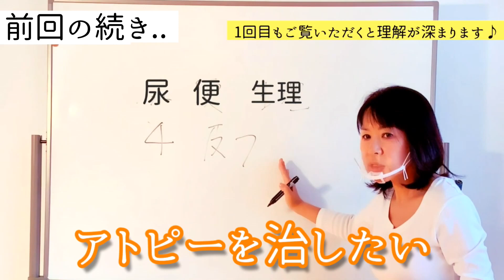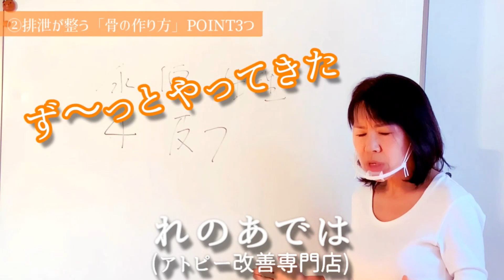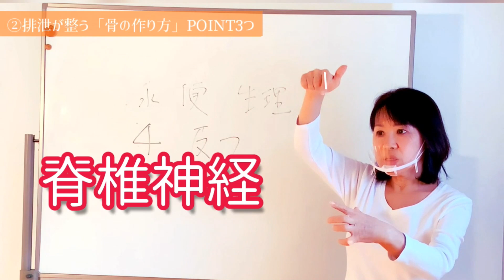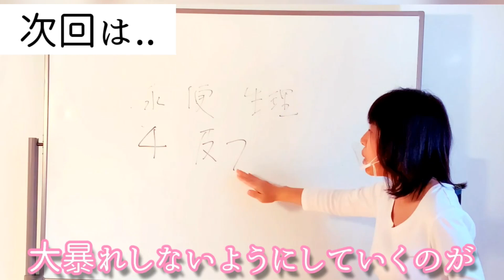【アトピーと排泄(2/3)】排泄を整えてアトピー改善！POINTは｢骨づくり｣？！【アトピー研究34年】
アトピー肌の赤み、ガサガサ、ジュクジュク、ぼつぼつ、痒み…
それら肌荒れトラブルのアトピー性皮膚炎は、
いらなくなった老廃物の溢れと考えています。
どうやってアトピーを改善すればいいのか？
本来の排泄を整えてあげればいいのです。
そのためにはどうしたらよいのか？
「骨」に注目してお伝えします!
実はアトピーさんは骨粗鬆症の方が多いのを、レントゲンでみてきました。
そして丈夫な背骨作りをしてきました。

【 アトピーの神様と呼ばれた女】
34年間アトピーだけを研究し、多くの方々の改善をサポートしています。
「元の肌より綺麗に」をモットーに、人間本来の”自然治癒力”を引き出す商品を追求し開発してきました♪
アトピー克服のヒントを「動画で学ぶ」コンテンツとして役立つ情報を配信しています⚡️
一人で悩まないで。あなたの状態に合わせたアトピー改善方法は必ずあります。
長年アトピーさんを見てきた私達なら一緒に考える事ができます。

【 関連動画 】
【アトピーの神様】誕生秘話！研究してきて34年‥｢一人で悩まないで｣【アトピーは克服できる】

【アトピー根本改善①】｢骨｣とアトピーの深ーい関係とは！？【アトピー研究34年】

【脱ステロイド】ステロイド突然辞めても大丈夫？リバウンド、副作用の怖さについて質問に答えます【アトピー研究34年】

アトピーさんの化学物質デトックス＆色素沈着改善！お風呂の入り方。自宅の浴室が最強の改善手段に！体質改善、毎日の健康維持にも【アトピー入浴方法】

【 動画でご紹介したアイテム 】

▼アラゴナイトカルシウム
＼良質カルシウム＋骨作りの必須栄養素を全配合／全ては骨が物語る！アトピー改善の鍵

東京都にある「アトピーくらぶれのあ」で一人ひとりに合った体質改善のサポートを行っています。 スタッフ全員がアトピー経験者です。
一人でも多くの方のお手伝いがしたい！
そんな想いから様々なサービスをご用意しています。
(メルマガ、カウンセリング、施術、通販、SNSで情報発信など)

🐇ＬＩＮＥ相談室(無料)🐇アトピーの事、ぜひご相談くださいね♪

🐇れのあHP「文章で学びたい」方はこちら